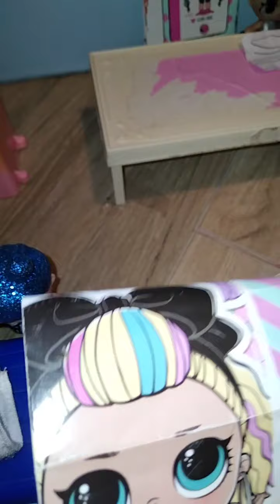Danny ha lavorato **** con Viola...😯